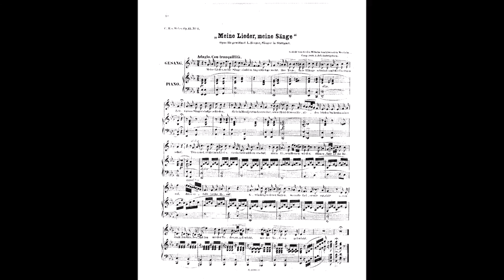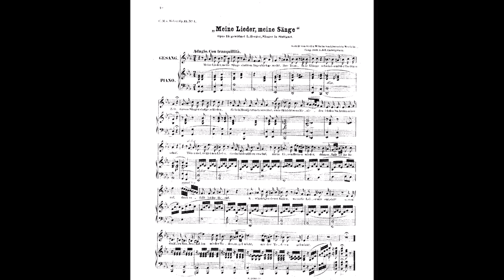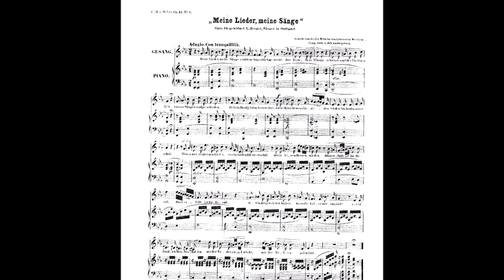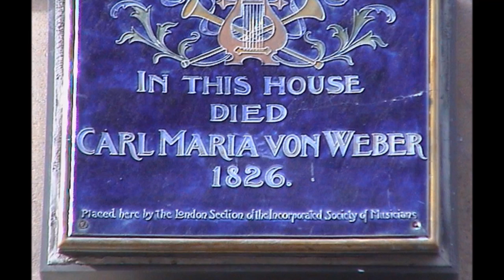Carl Maria von Weber- Lieder-Dietrich Fischer-Dieskau .Hartmut Höll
Carl Maria von Weber, Lieder
Dietrich Fischer-Dieskau
Hartmut Höll

1.Mein Lieder, meine Sänge
2.Klage
3.Der kleine Fritz
4.Was zieht zu deinem Zauberkreise
5.Ich sah ein Röschen am Wege steh'n
6.Er an Sie
7.Meine Farben
8.Liebe-Glühen
9.Über die Berge mit Ungestüm
10.Er stürmt auf der Flur
11.Minnelied
12.Reigen
13.Sind es Schmerzen
14.Mein Verlangen
15.Wenn ich ein Völein wär'
16.Mein Schatzerl is hübsch
17.Liebesgruss aus der Ferne
18.Herzchen, mein Schätzchen
19.Das Veilchen im Thale210.Ich denke dein
21.Serenade: Horch'! Leise horch', Geliebte!
22.Romanze: Sie war so hold

If someone, for any reason, would deem that this video violates the copyright, please inform us immediately before you submit a claim to Youtube, and it will be our care to remove immediately the video accordingly.